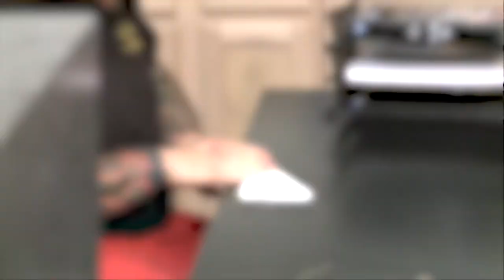Things You Didn't Knew About Pawn Star's Chumlee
Film Trendings is the #1 place for TV Shows and Movies fanatics.